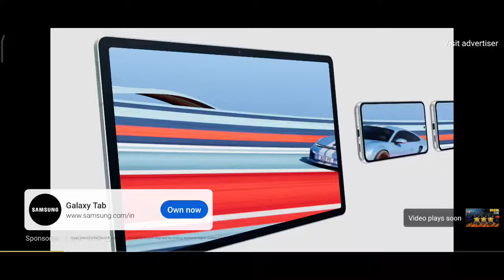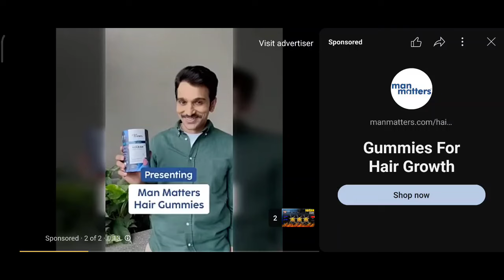MADANOP BOTSQUAD ROOM MATCH